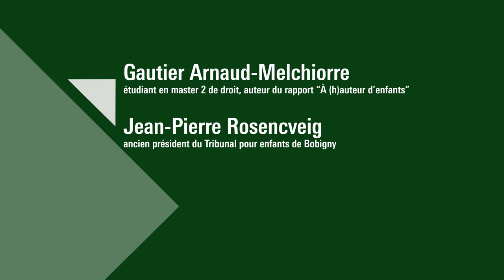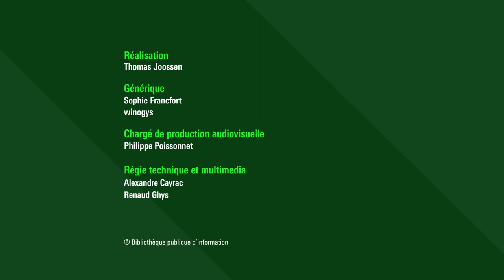Protection de l’enfance : quelles lois pour demain ?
Plus de 300 000 mineur·e·s et près de 25 000 jeunes majeur·e·s* sont concerné·e·s par le dispositif de protection de l’enfance. Parmi ces jeunes, nombreux·euses sont ceux et celles qui, en sortant de l’Aide sociale à l’enfance (ASE) au moment de leur majorité, sont littéralement abandonnés par les institutions. En témoigne cette statistique implacable : un quart des personnes sans domicile fixe sont d’anciens enfants de l’ASE. Un autre scandale récemment mis au jour est celui de ces enfants vivant pendant des années dans des chambres d’hôtel, sans accompagnement.

Face à cette situation insoutenable, d’anciens enfants placés ont récemment pris la parole pour dénoncer les dysfonctionnements de l’ASE). Comment agir au niveau juridique pour permettre une évolution de ce système ? Que contient le nouveau projet de loi relatif à la protection des enfants ?